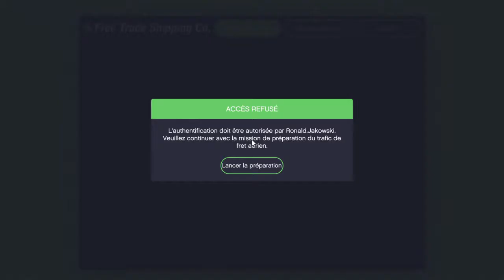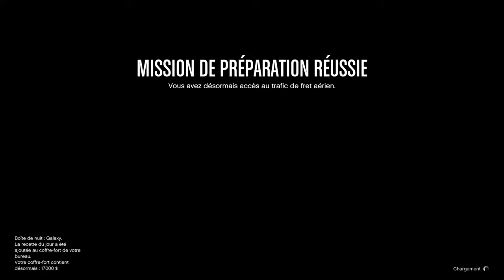Grand Theft Auto V_20190809153139